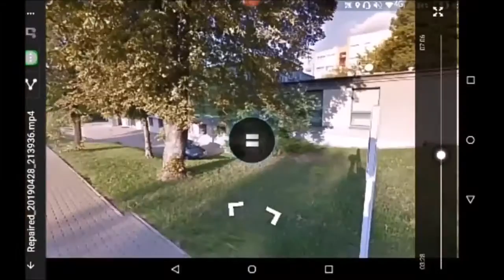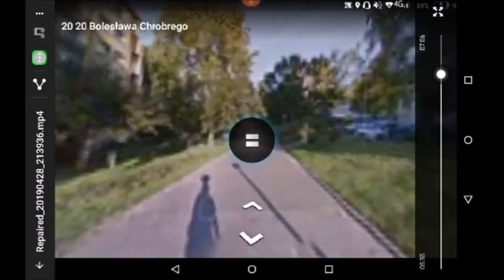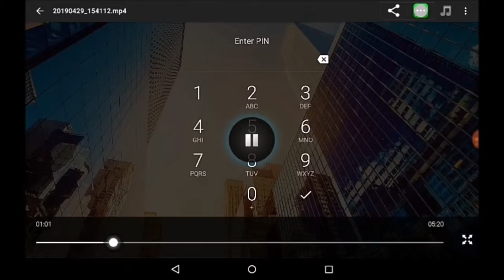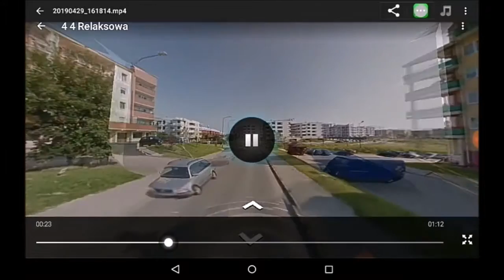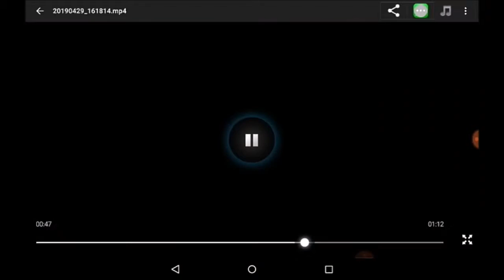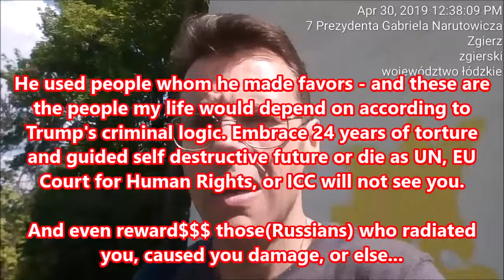About state worker from Lublin which works in our center now